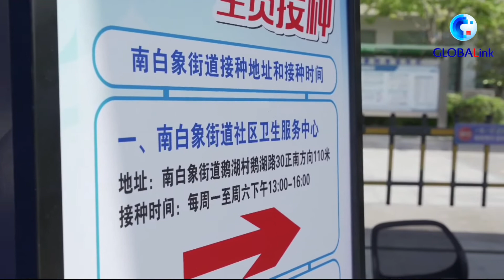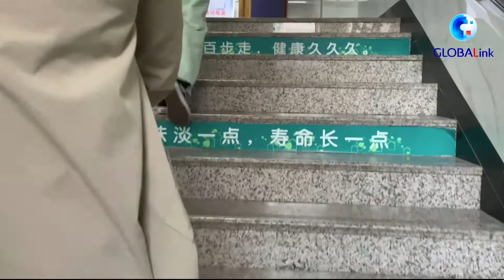This Russia girl received her COVID-19 vaccine at a local healthcare center in Zhejiang, China.